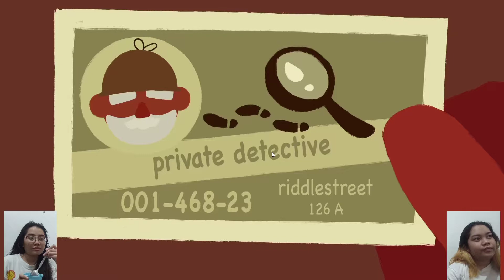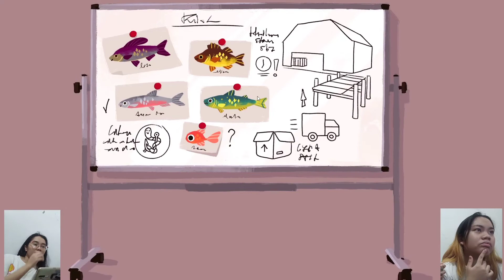Kika & Daigo Part 2 | Tun Tun BoboGaming101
Mga men, tara na ulit maglaro ng Kika & Daigo! Enjoy watching 💕

Letz go Letz play Enjoy!!